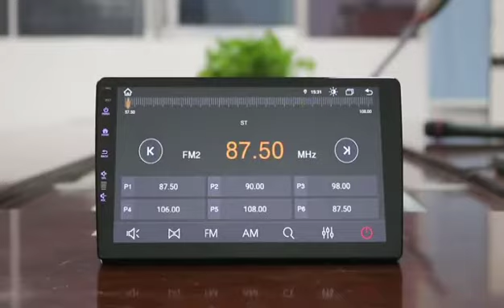2022年3月22日